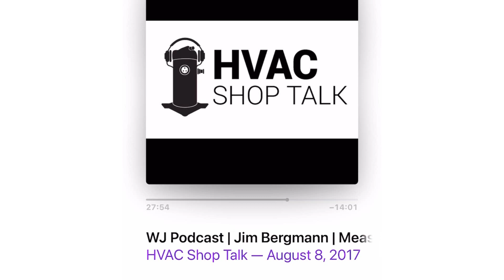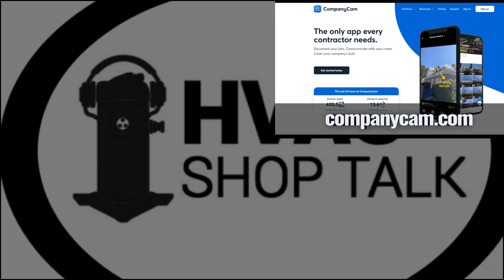The Origins of Measurequick's Non-Invasive Test mode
JOB OPENINGS IN THE HVAC FIELD